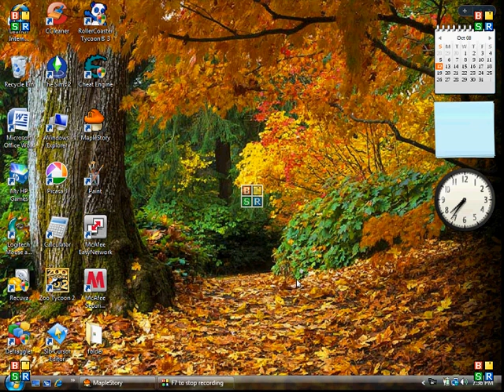My MapleStory Character Part 3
This is where you find one of the MapleStory bosses called Zakum.